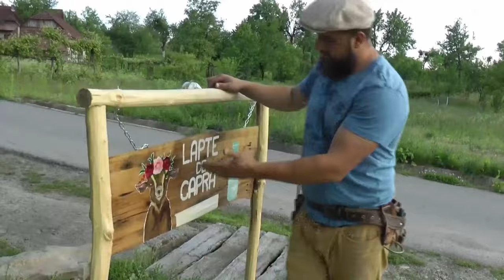EVOLUȚIA LUCRĂRILOR DIN CĂTUN! - IULIE 2024! OrășeanLaȚară!